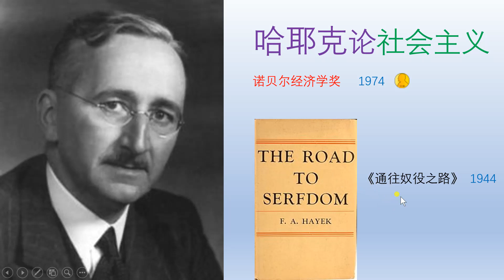读书：哈耶克论社会主义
哈耶克认为：以集体主义为原则的中央计划形式的社会主义将导致某种形式的极权主义，只有自由价格机制带来的自发秩序才能保障个人的自由和社会经济的繁荣。